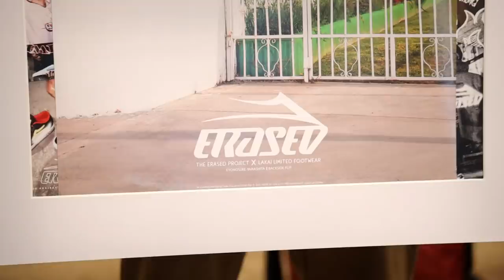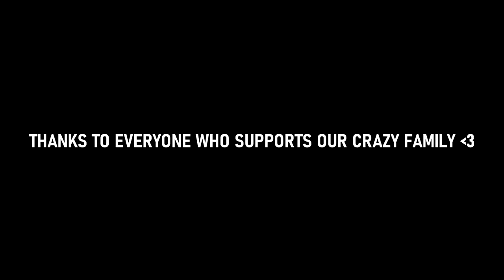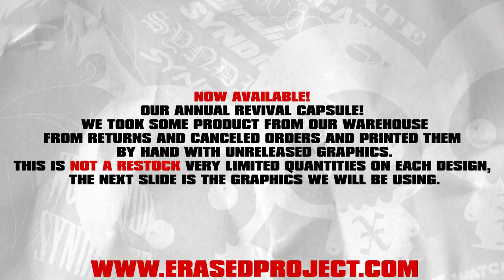DAY HANGING WITH THE CREW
Some more good times and memories with the family

Filmer: Luke Lutz | @FilmerLuke

Insta: @ErasedXProject @LuisMoraVids,  @AndrewArnold, @_kyonosuke_, @RyanLibrada, @JerellWare, @bbyyoshando, @FilmerLuke, @EdwinAcuna.